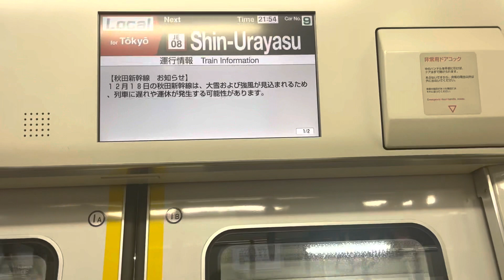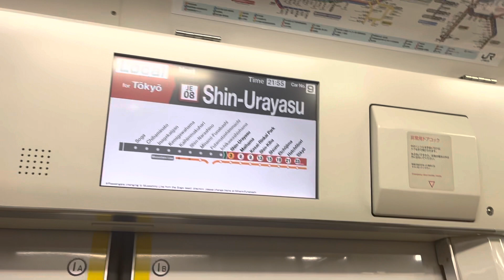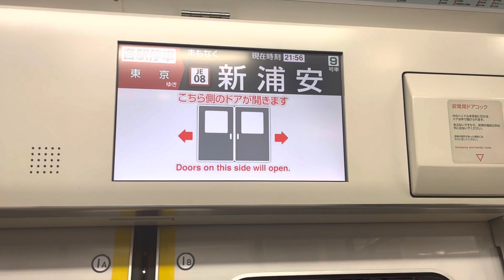京葉線 E233系5000番台 F53編成 走行音(市川塩浜〜新浦安)